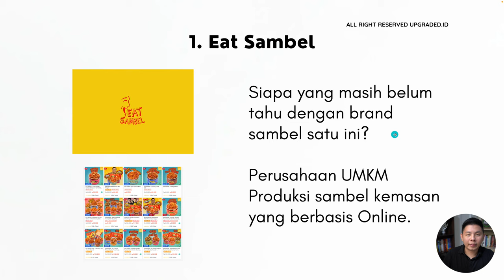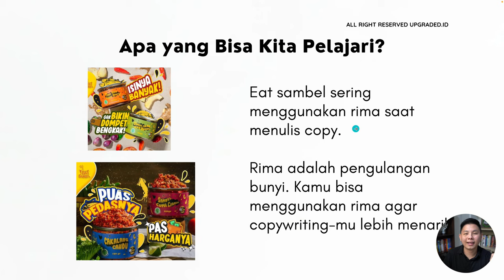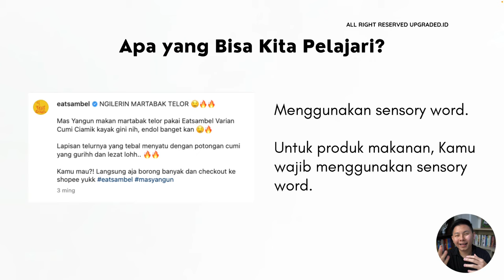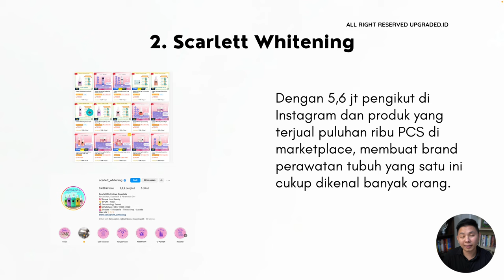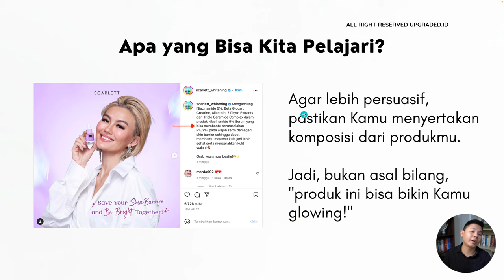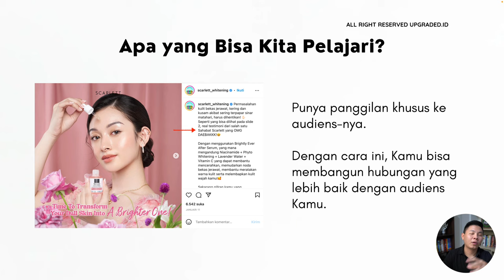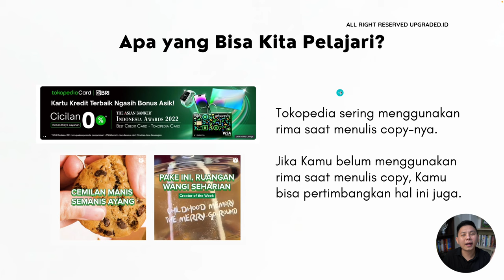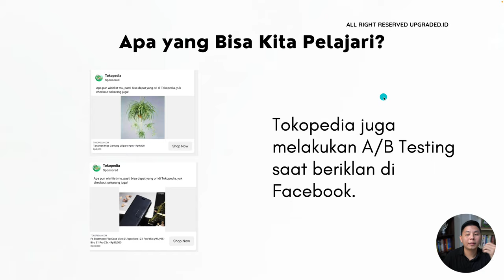Bedah Copywriting Brand Part 1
Yuk kita belajar copywriting dari brand-brand terkenal di Indonesia seperti Eat Sambel, Scarlett Whitening hingga Tokopedia. Di video ini kita akan kupas tuntas bagaimana strategi copywriting brand di Indoneisa!